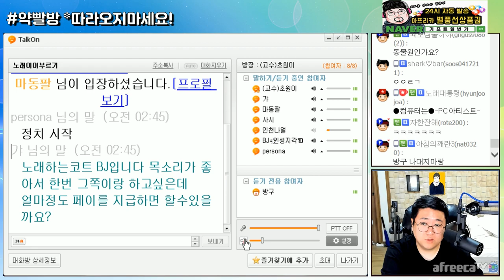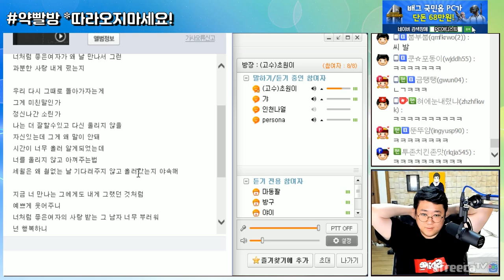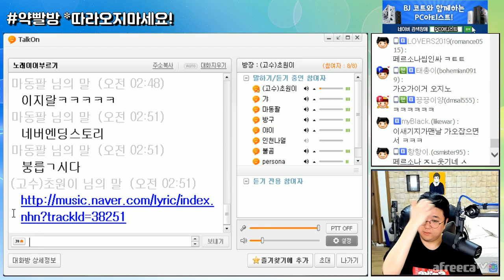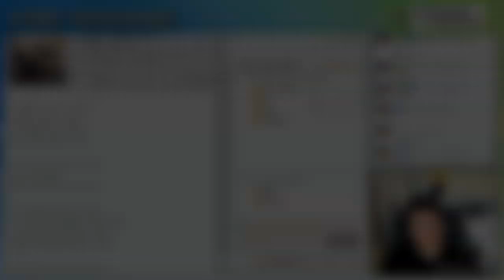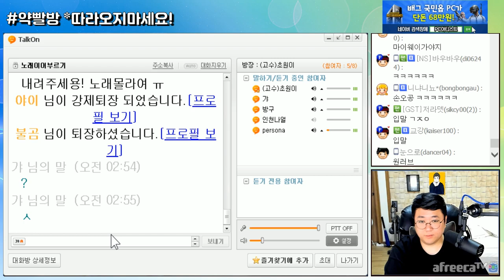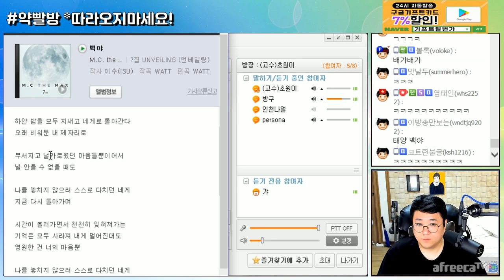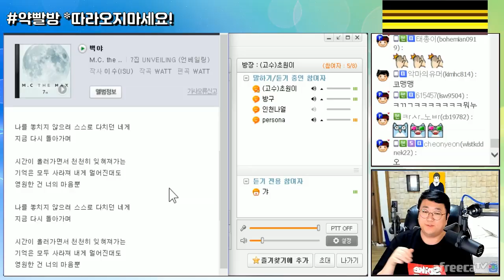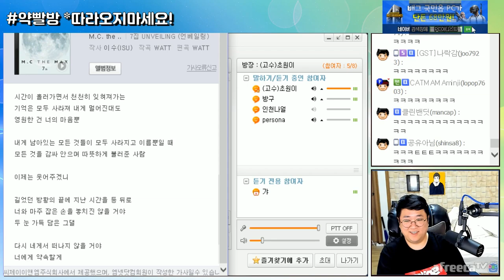노래방 양학했습니다. (약빨방) [노래하는코트]